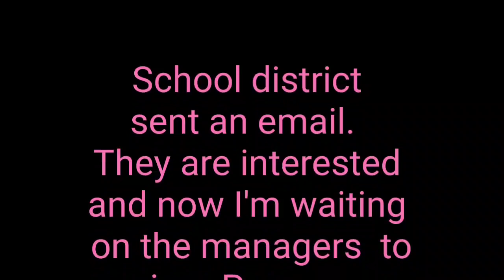Should I travel??